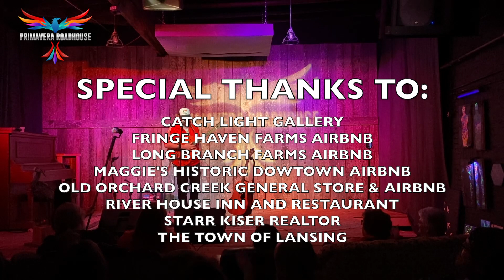Patrick Leslie | Live at The Primavera Roadhouse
Holy Ghost Tent Revival cofounder, Primavera Roadhouse sound engineer, producer, and songwriter/singer extraordinaire, Patrick Leslie makes his 2nd appearance on the stage that he cares for each Saturday night.  Patrick’s songs are as intelligent and well crafted as his voice is utterly captivating.  Patrick can fill a room with his powerful and encompassing vocal performance.

Live, original, music filmed in front of a live audience